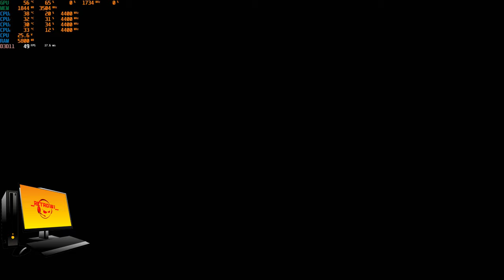PC GAMING Soul Calibur 6 Yoshimitsu vs Astaroth